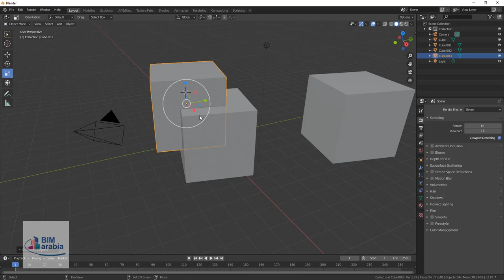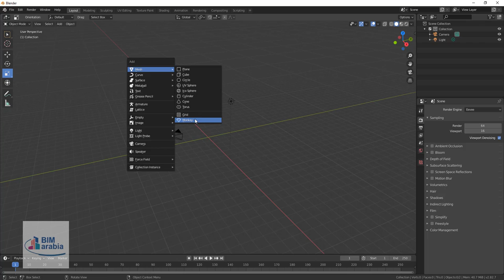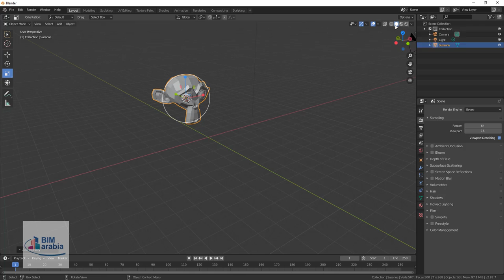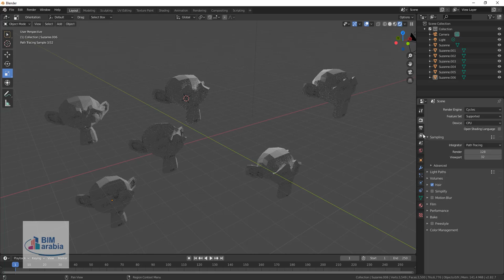بليندر blender Viewport overlays and pie menus